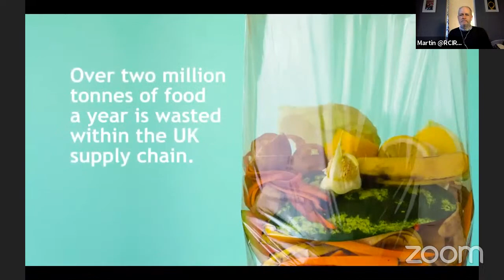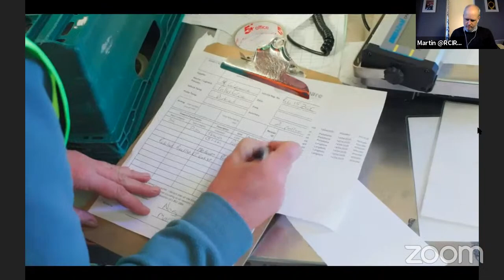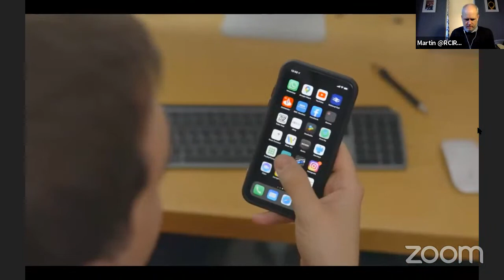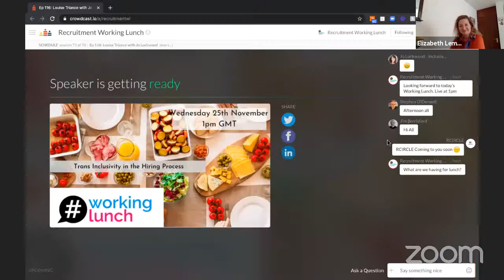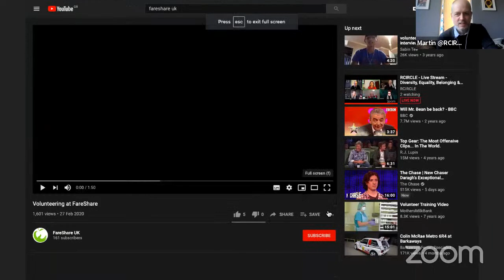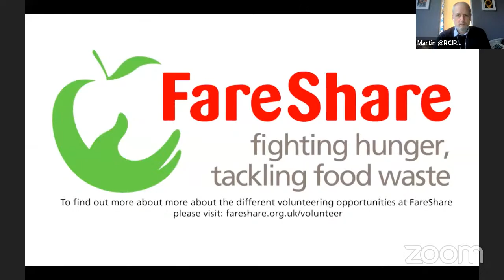RCIRCLE - Live Stream - Diversity, Equality, Belonging & Inclusion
RCIRCLE is going to host something a little different on our channel…

Bringing together a number of communities to explore Diversity, Equality, Belonging and Inclusion.

09:15 (14 mins) Welcome RCIRCLE
with Jim Berrisford, Elizabeth Lembke & Martin Dangerfield

09:30 (46 mins) Good Morning RCIRCLE
Start the day with a coffee and a chat on the sofa.
Jim Berrisford, Elizabeth Lembke and Martin Dangerfield talk DEB&I with a number of guests including Sam Warner, Charlie Martin and Toby Mildon.with Jim Berrisford, Elizabeth Lembke, Martin Dangerfield, Sam Warner, Toby Mildon & Charlie Martin

10:00 (46mins) In conversation...
In the first of three “In Conversation…” shows, host Elizabeth Lembke talks to Vanessa Raath & Lerato Semenya.  Two women talking about the different perspectives as a white and black South Africa experience, growing and learning together.

10:30 (1hr 16mins) In Conversation…
Nofar Shoshani & Adva Harosh: When a cyber-role recruiting mission reveals a significant pain ... time for diversity action.

11:00 (1hr 46mins) Widening the net
Emma Freivogel is on a mission to place 100 candidates in 100 days.
Working with with homeless charity, St Mungo’s, Emma is connecting with employers with live vacancies (or vacancies in the pipeline) for the Radicals to apply to.

Jim Berrisford finds out more from Emma and Alisha Bobb.

11:30 (2hr 15mins) Neurodiversity at Work with Theo Smith
Host Theo Smith with Guests Leena Haque and Sean Gilroy from the BBC.

12:00 (2hrs 47mins) What's the BIG I.D.E.A.?
A plan for diversity and inclusion and more in 2021…
Dan Sodergren On talks to Asma Younus-Hanif, Kai Ojo and Ishaq Amin about 2021 and beyond.

13:00 (3hrs 46mins) Working Lunch
Louise Triance has been hosting working lunch since March 2020, with a mix of daily and weekly activity - RCIRCLE is joining Louise and her team Live to look at Trans Inclusivity in the Hiring Process (to include beauty bias and gender stereotypes).   Louise will be joined by Jo Lockwood.

13:45 (4hrs 35mins) Inclusion through a Global Lens
The Mindset Leaders Need (and Rarely Have).
David Everhart talks through his research into why leaders struggle to be inclusive.

14:30 (5hrs 27mins) In Conversation… Detached Love
Elizabeth Lembke talks to Cordelia Gaffar: The beauty of being a Black Muslim woman and mother of boys married to an immigrant.